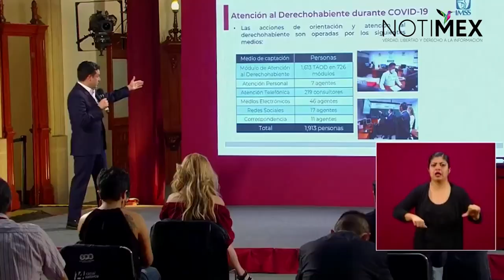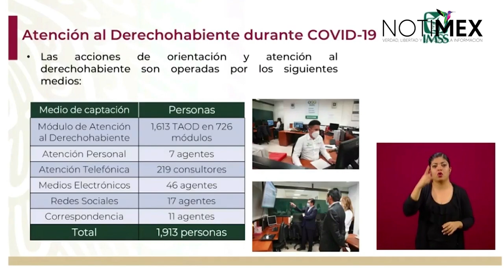Mil 913 personas están empleadas para otorgar atención a derechohabientes: Zoé Robledo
Hay 726 módulos de atención al derechohabiente y un total de 1,913 personas que están empleadas para otorgar este servicio durante la emergencia de COVID19, informó Zoé Robledo, director general del IMSS.